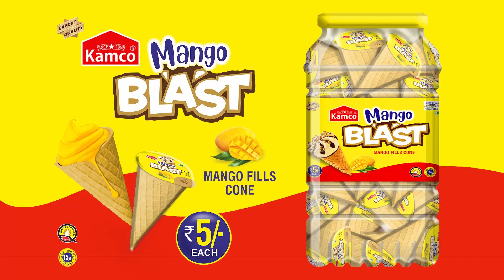Kamco Mango Blast Mango Fills Wafer Cones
Kamco Mango Blast are mango flavored filled wafer cones with mouth watering taste and comes with crunchy biscuit balls.
    Kamco Chew Products Chew Foods Pvt. Ltd. Always is one of India’s leading manufacturers and exporters of confectionery items. We are a team that spreads happiness and love with our delicious, moulded chocolates, cakes, biscuits, and much more. We started in 1998 with the manufacturing of bubble gums & chewing gums. We aim to deliver the best quality products & become a trusted confectionary company in India. As we understood the love of Indians for chewing gums & moulded chocolates, Kamco expanded and came to produce all kinds of confectionery items such as hollow gum, bubble gum, chewing gum, center-filled gums, chocolate gems, chocolate beans, chocolate paste, moulded chocolate, center filled biscuits & Choco layered biscuit balls, hard candy & lollipops, toffee, cake, Choco enrobed & cream wafers, surprise toys & Khazana items, spicy and fruit flavored balls, jelly cup and pop, imli (tamarind) paste, soft drink powder, etc. also producing gum base. We are Honoured to have not only made our mark in India but have now exported to countries like South Africa, UAE, Saudi Arabia, Lebanon, Nepal, South America, and Cambodia.
SALES :- 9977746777, 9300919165, 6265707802, 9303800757